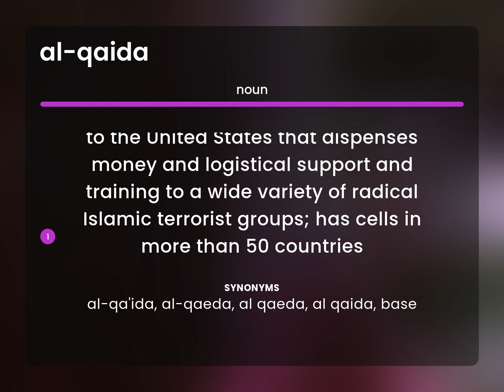Al-qaida | AL-QAIDA meaning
What is AL-QAIDA definition?